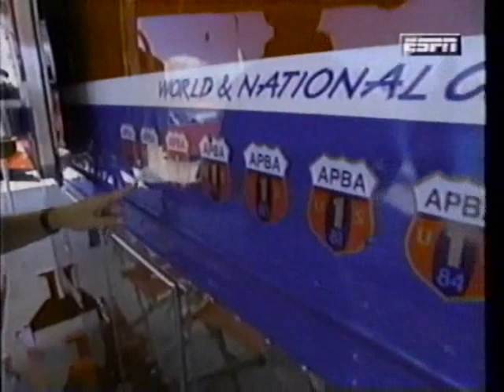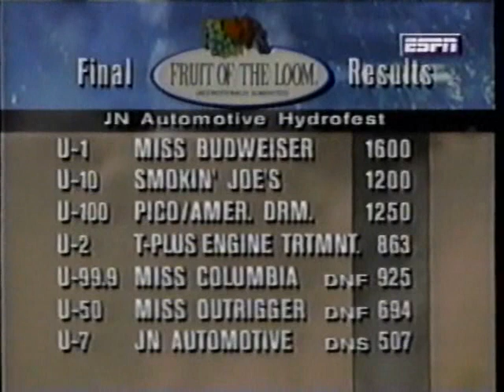1995 Honolulu Final Heat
Final Heat